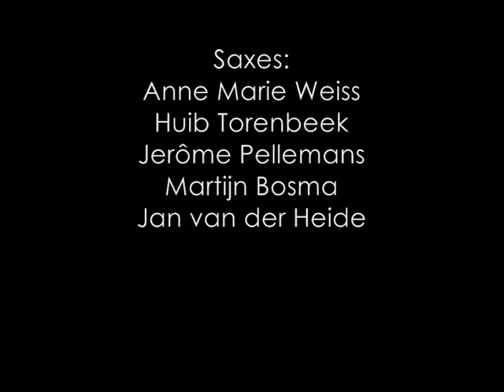Big Band Allotria plays Easy Money by Benny Carter/John Clayton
Imre Kruis and Big Band Allotria play Easy Money by Benny Carter (comp.) and John Clayton (arr.) as part of his bachelor exam drums at the ArtEZ Conservatory Zwolle in the Netherlands. Recorded in Theater Odeon Zwolle, june 23, 2009.

Big Band Allotria
directed by Herman Nijkamp

Trumpets:
Henrie Visserman
Henry van der Wal
Jan-Willem te Kiefte (second solo)
Brenda Schut

Bones:
Gerd Pol (first solo)
Thiemo Vonk
Jaap de Jong
Gerold Scheper

Saxes:
Anne Marie Weiss
Huib Torenbeek (third solo)
Jerôme Pellemans
Martijn Bosma
Jan van der Heide

Rhythm:
Martijn van Limbeek
Laurens Knoop
Imre Kruis